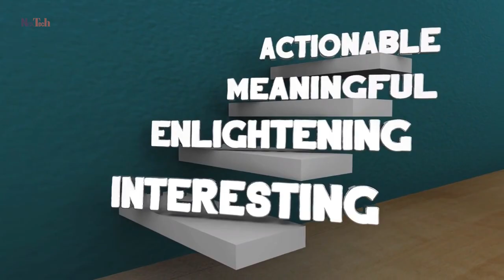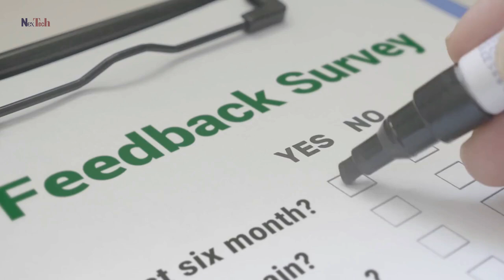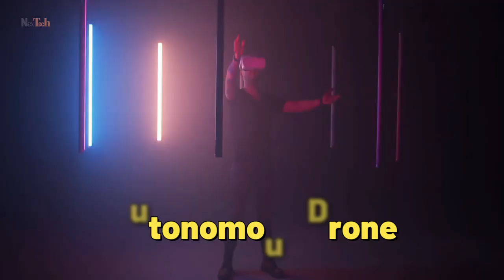The Use of Advanced Technology in Movies: Enhancing the Cinematic Experience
In today's world, the use of advanced technology in movies has become a common practice. From breathtaking visual effects to immersive sound design, filmmakers are constantly pushing the boundaries of what's possible in cinema.

This video explores the different ways that advanced technology is used in movies to enhance the cinematic experience. We delve into the use of CGI (Computer Generated Imagery), motion capture, virtual reality, and other cutting-edge techniques that have revolutionized the filmmaking process.

We also take a look at some of the most groundbreaking films that have utilized these technologies, including Avatar, The Lord of the Rings trilogy, and Gravity. Through interviews with industry experts, we gain insights into the creative process behind these films and how technology has transformed the way stories are told on the big screen.

Whether you're a movie buff or a tech enthusiast, this video offers a fascinating glimpse into the exciting world of advanced technology in movies. Join us on a journey through the evolution of cinema and discover how technology continues to shape the future of storytelling.